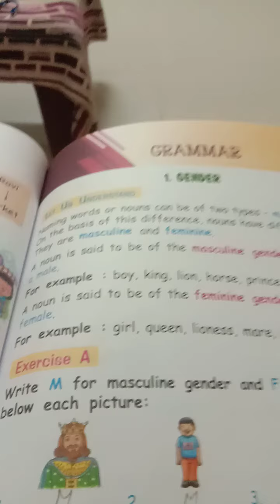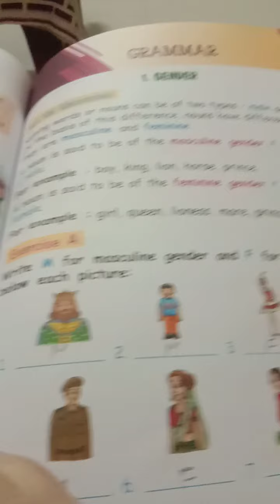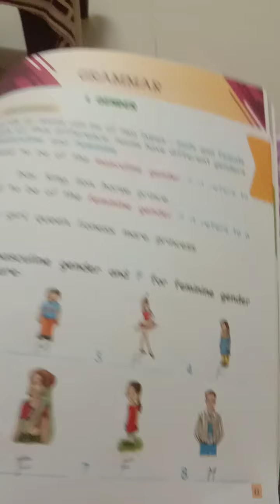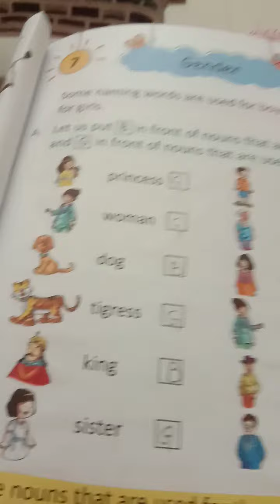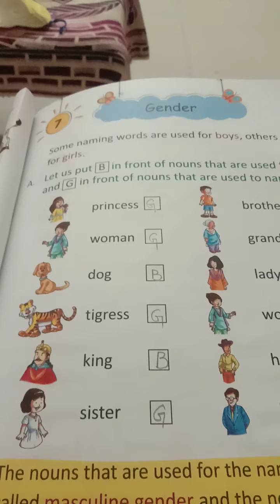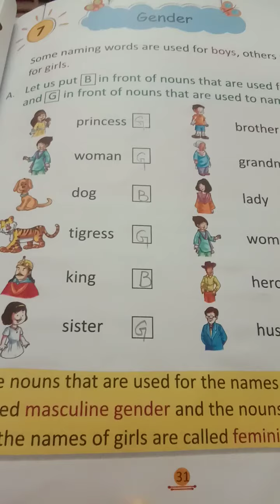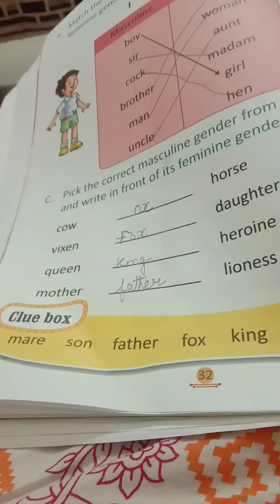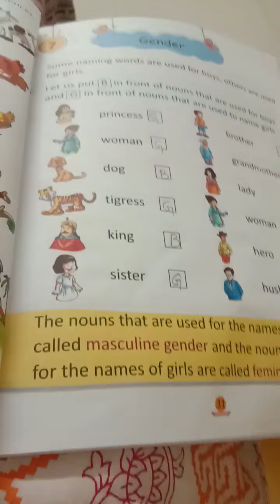Class 1 English date-20/8/2020